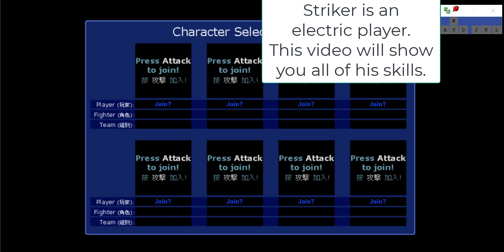LF2 - Striker Moveset + Gameplay (by Alblaka)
Inspired by a Naruto-RPG-Char and the fact that he hadn't created any modded Bandit yet, Alblaka created "Striker": A bandit with an orange-colored headband, a stupid pants and a combination of different electro-moves. He can choose from either using classic energy balls and bolts or creating clones made from electricity. These can even be used to charge a specialmove, for Naruto-fans well known as "Chidori". Just with one difference: Striker can even use 4 different kinds of Chidori. In total it's a nice little character.

Timestamps:
00:00 : Striker's moveset
01:00 : 4 kinds of Chidori
02:35 : VS Mode game
03:57 : Battle Mode game